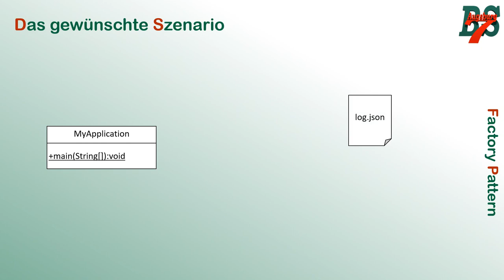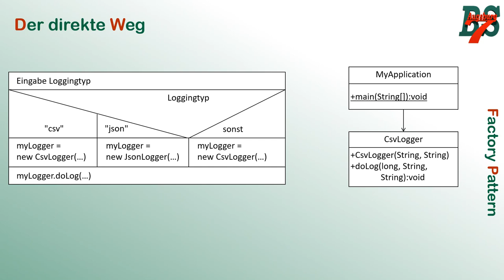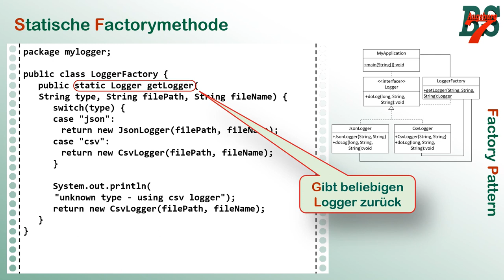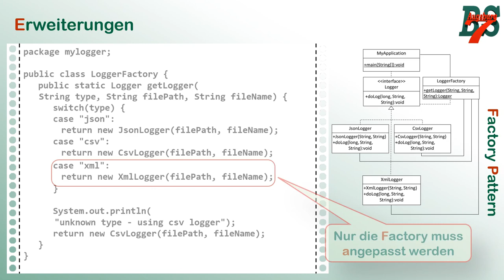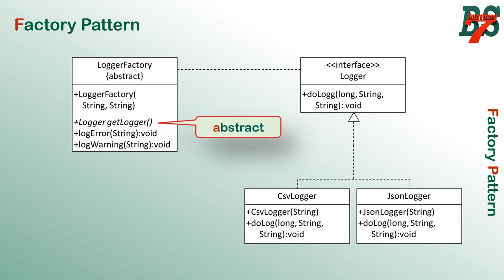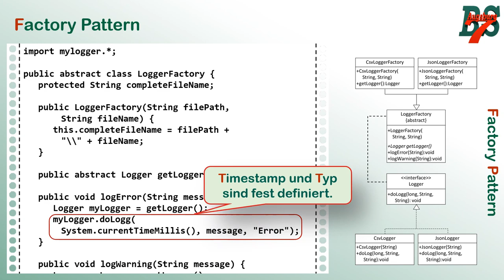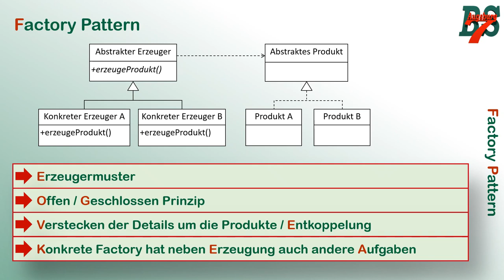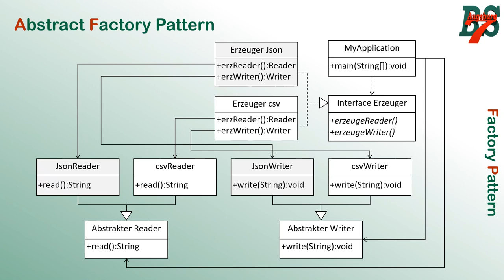Factory Pattern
Wir klären hier, was eine Factory-Methode macht und wie sich die "einfache" Factory-Methode von dem GoF Factory Pattern unterscheidet. Am Schluss gehe ich noch kurz auf das Abstract Factory Pattern ein.